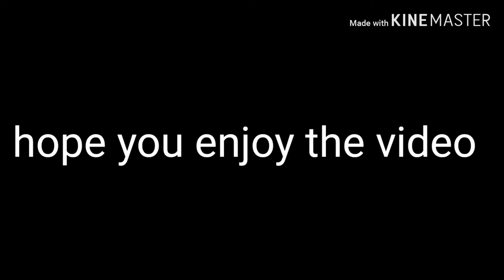Mario's first song mummy got ran over by a randier